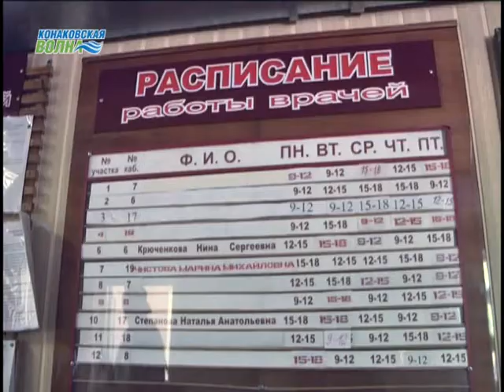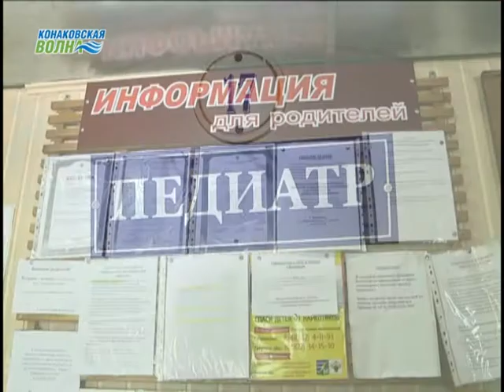В детской поликлинике не хватает врачей. Молодые мамы с детьми стоят в огромных очередях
Острая нехватка врачей – одна из неразрешимых проблем. Низкие зарплаты, отток специалистов в большие города. Страдать приходится жителям, особенно тяжело молодым матерям и детям. Сегодняшний репортаж из детской поликлиники г. Конаково.